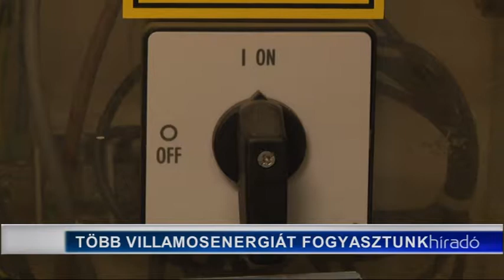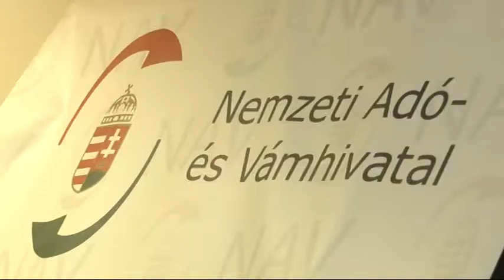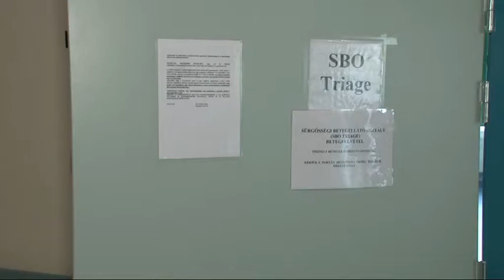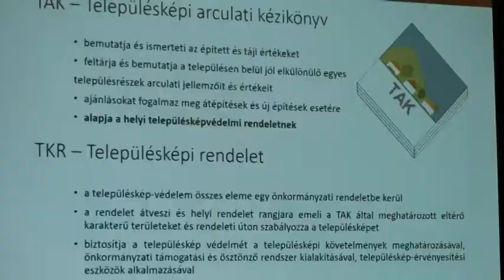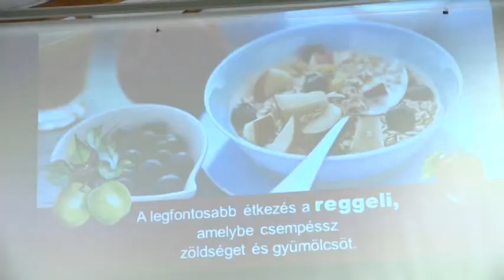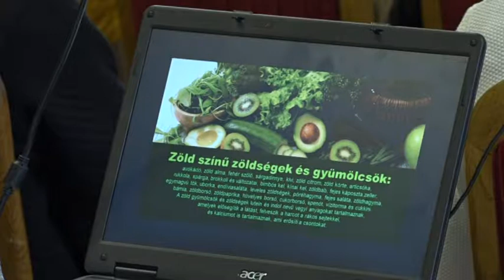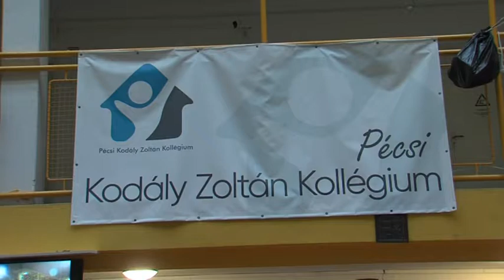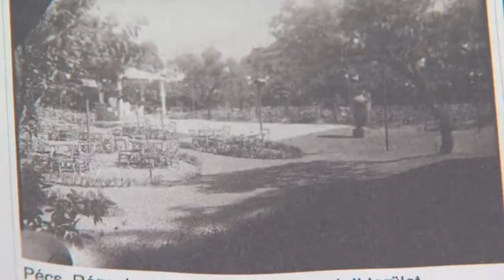Híradó - Tolnatáj Televízió 20190111